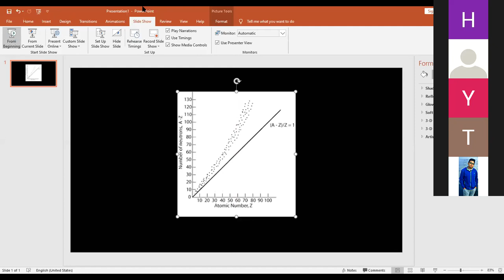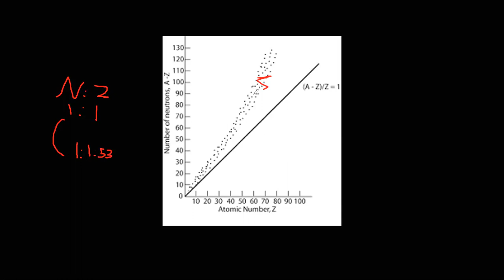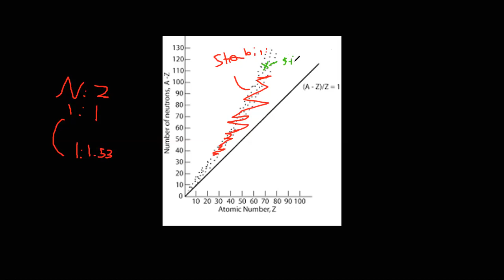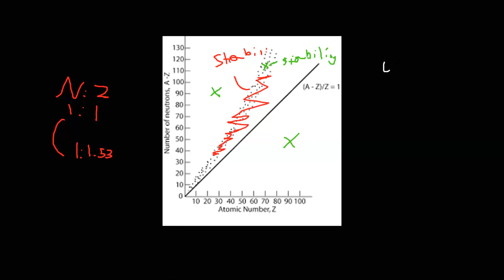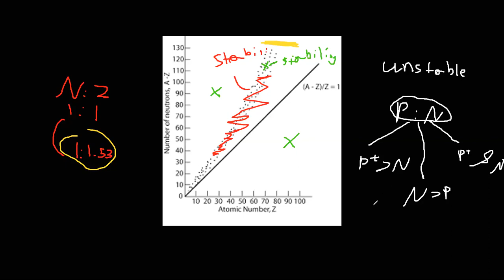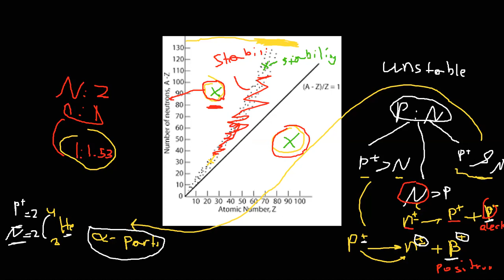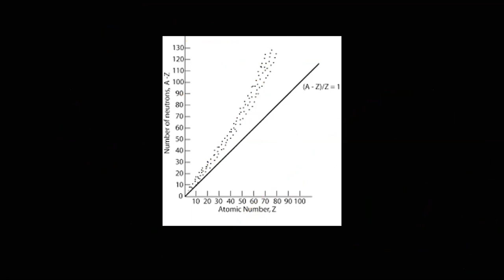Nuclear Stability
.أ/ حازم سامي
❶Subscribe ✔
❸ Comment ✔